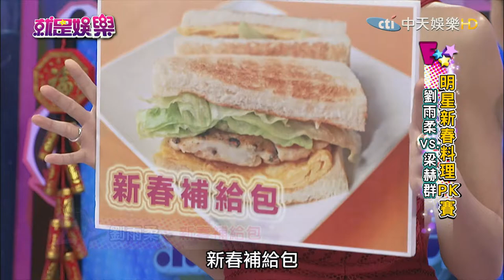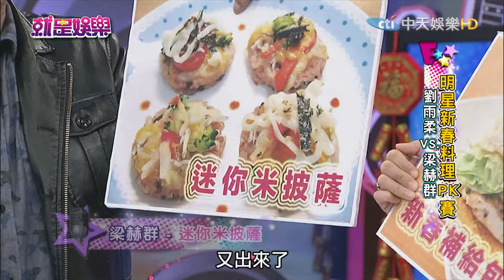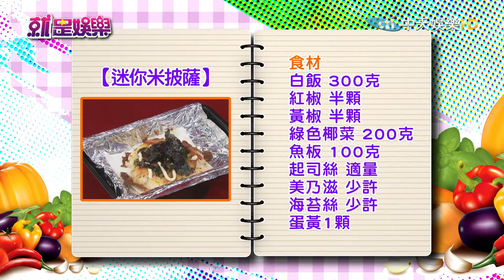《完整版》就是娛樂 明星新春料理PK賽－清冰箱料理2017.01.30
來賓：劉雨柔、梁赫群、營養師劉怡里
【明星新春料理PK賽】新春補給包、迷你米披薩